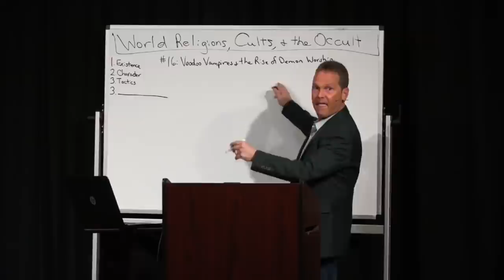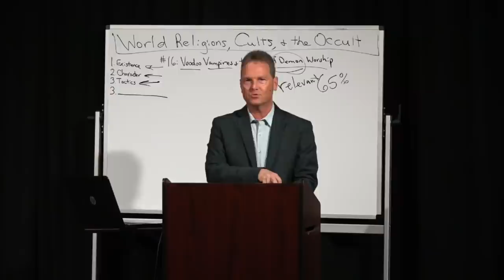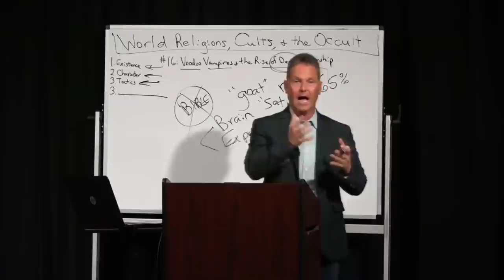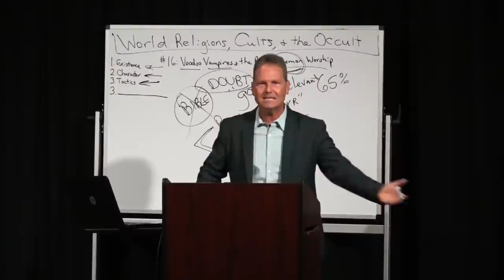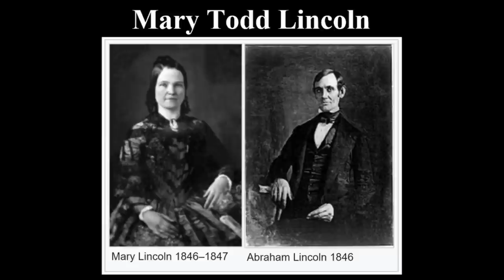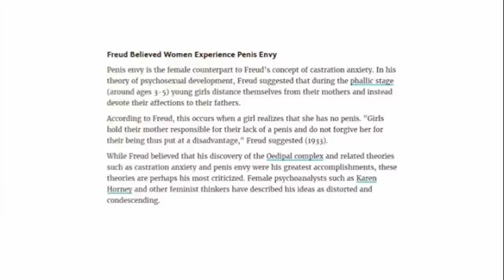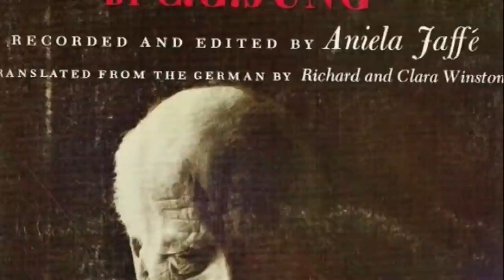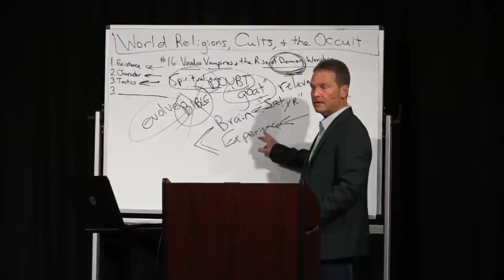Billy Crone - Voodoo Vampires and the Rise of Demon Worship Part 4